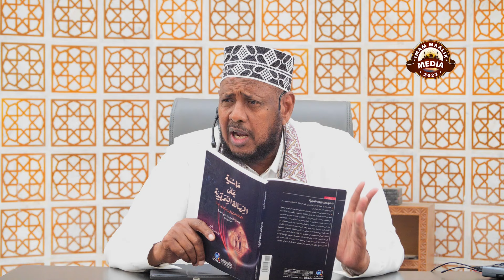D 7 aad Risaalatu Samarqandiyah (الرسالة السمرقندية) Masjidka BBS MALL || Sh Shariif Dhawiil